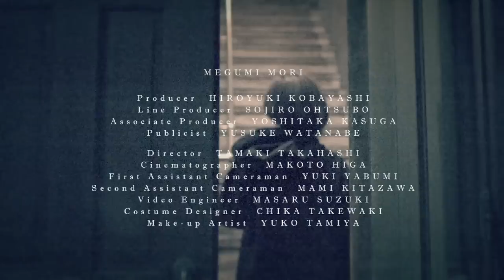ハンターグリーン - MV FULL / 森恵【公式】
2015年8月13日に公開
「ハンターグリーン」　フルバージョン

2015年8月19日(水)　ミニアルバム「small world」発売！
1. せんたくもの
2. ハンターグリーン
3. Hello Smile!
4. ひまわりの街
5. 闘いの時
6. ユメオイビト
7. 輝く日々